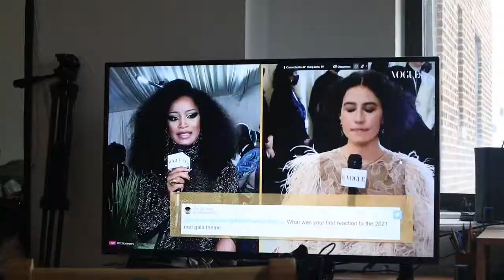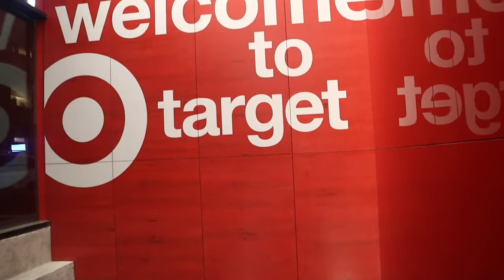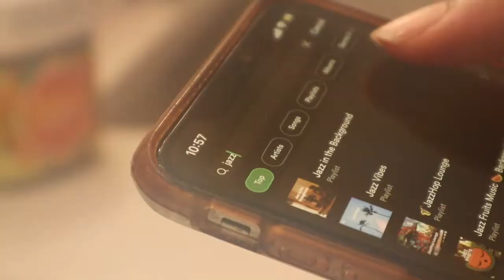EPISODE 15: better week MENTALLY - reset vlog, grocery haul + self care ♡.:*☆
another vlog but make it mental reset

as always.. support @chamberlinbrand (my bubbie's brand he started)
🌲 park service drop out now 🌲

xoxo,
daysha ♡

chapters:
0:00 intro
1:30 end of day reflection + sweetgreen
5:14 good morning
6:25 morning reflection + grocery haul
9:40 avocado toast
10:42 target run
11:37 nighttime reset rituals